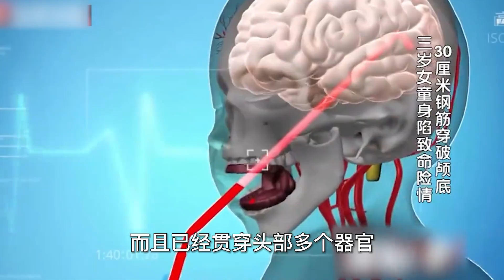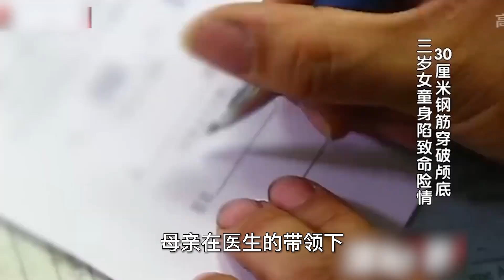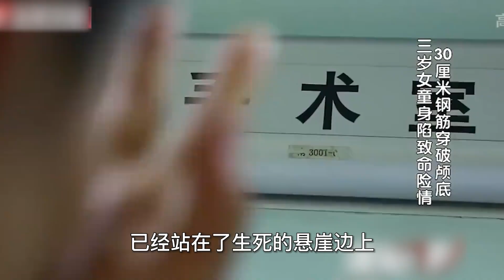三歲女童被鋼筋貫穿腦袋，現場畫面慘不忍睹，醫生：回家準備后事